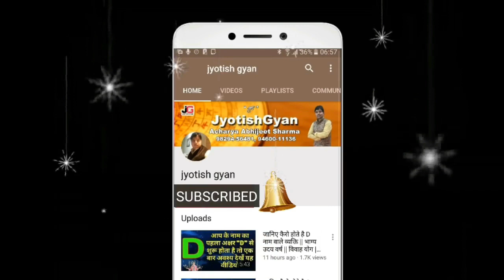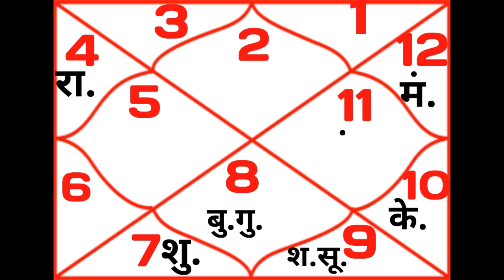वृष राशिफल 2018 || वृष राशि दिसम्बर राशिफल सम्पूर्ण जानकारी 2018 || Taurus rashifal december 2018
वृष राशिफल दिसम्बर 2018, वृष राशि दिसम्बर महीने का सम्पूर्ण राशिफल
नमस्कार मित्रों इस वीडियो में मैं आप को बताने जा रहा हु की दिसम्बर महीने में ग्रह स्थिति अनुसार दिसम्बर महीना वृष राशि वालों के लिए कैसा रहेगा यह मासिक राशिफल चंद्र राशि पर आधारित है आशा करता हु आप को यह वीडियो पसंद आएगा पसंद आये तो वीडियो को like करें share करें और चैनेल को subscribe करे धन्यवाद